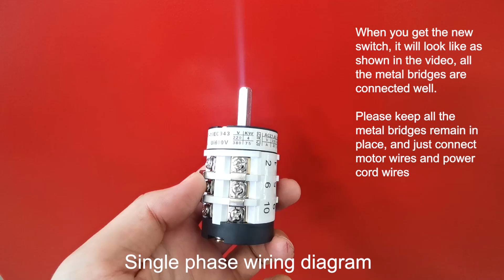Tire changer single phase wiring diagram